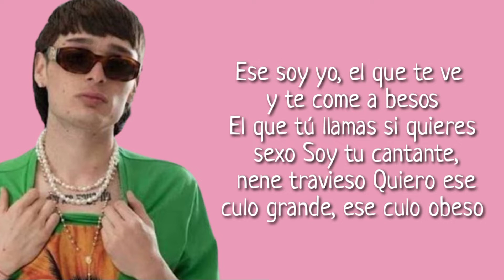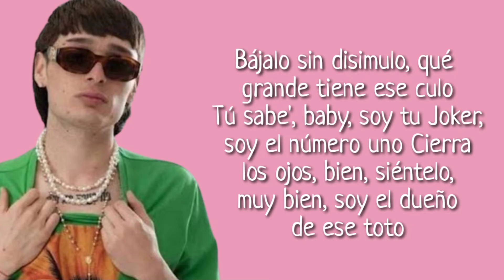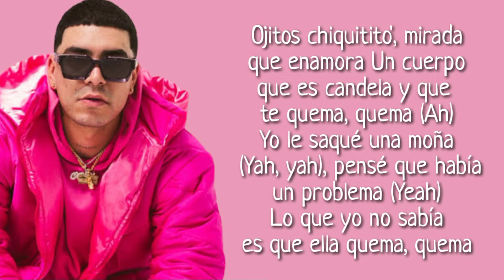Ryan Castro, Peso Pluma - QUEMA (Letra)